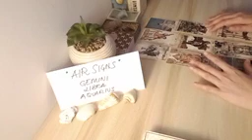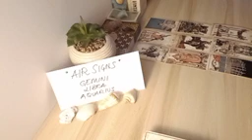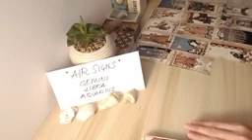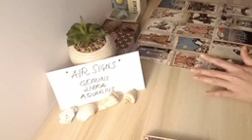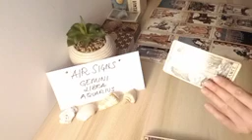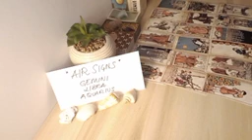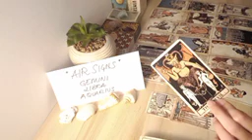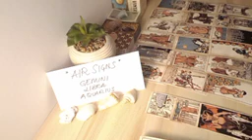GEMINI 🤯 THEY'RE THINKING HEAVILY ABOUT U RIGHT NOW BECAUSE 😶 APRIL 2022 LOVE MONEY TAROT GUIDE